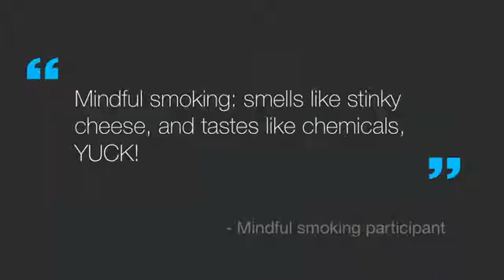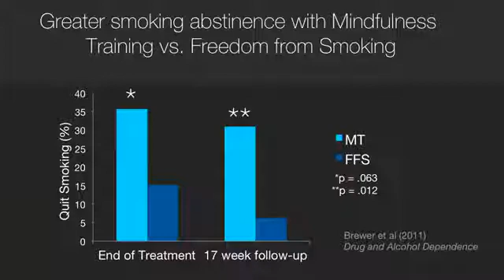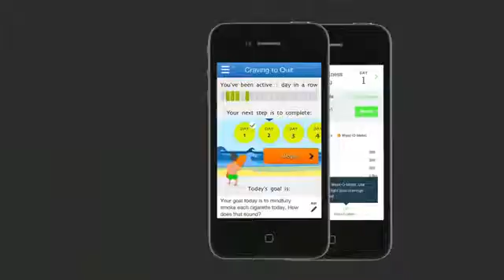Kötü Bir Alışkanlığı Bırakmanın Basit Bir Yolu: Judson Brewer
Can we break bad habits by being more curious about them? Psychiatrist Judson Brewer studies the relationship between mindfulness and addiction — from smoking to overeating to all those other things we do even though we know they're bad for us. Learn more about the mechanism of habit development and discover a simple but profound tactic that might help you beat your next urge to smoke, snack or check a text while driving.